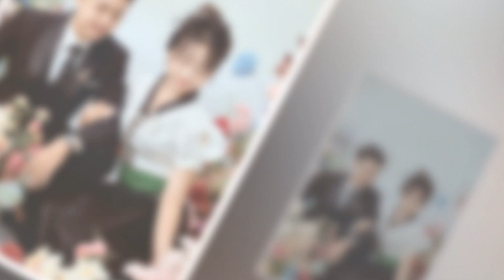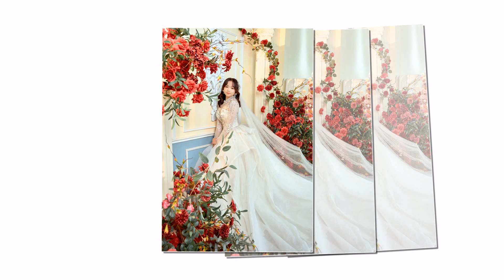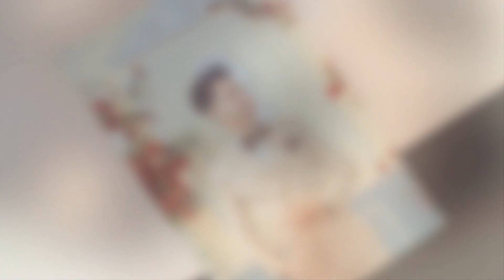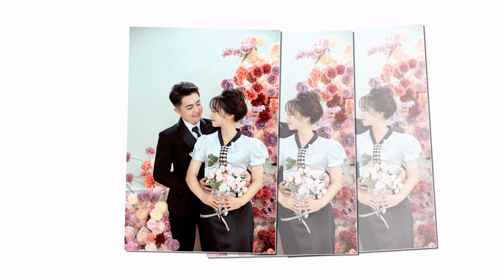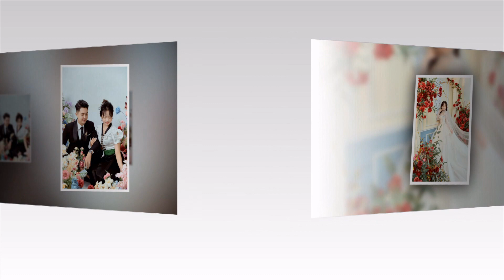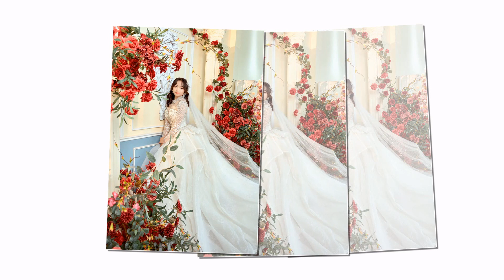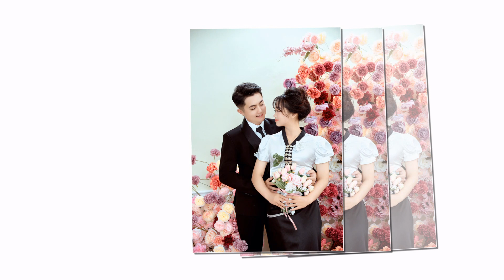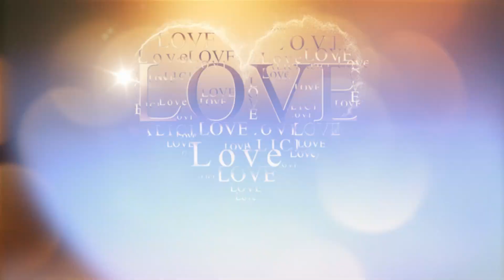Quang Tuấn Ngọc Mai